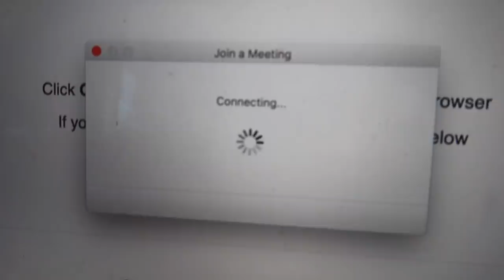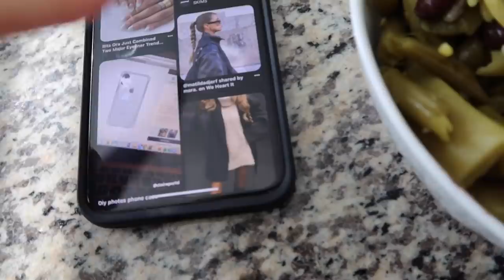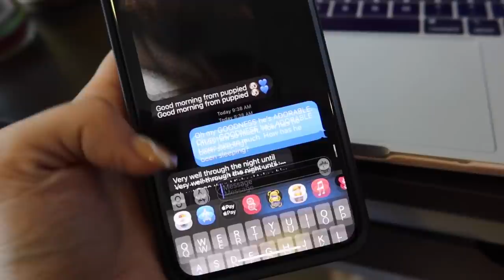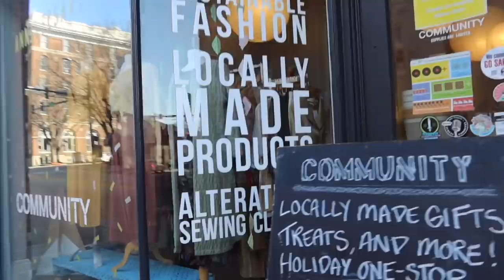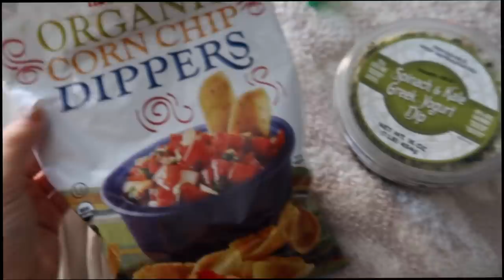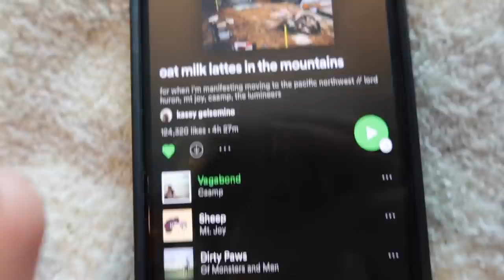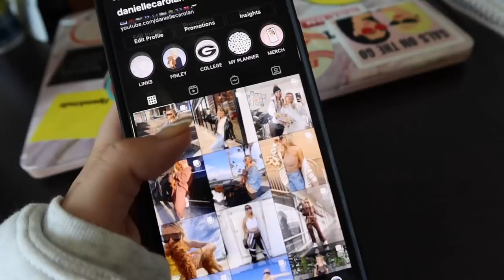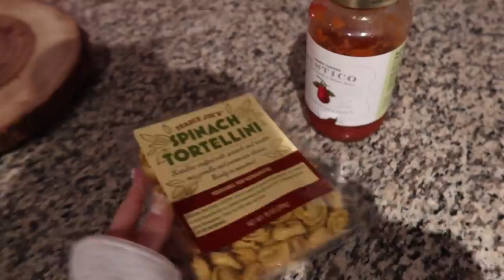my last first week of classes *EVER* | college week in my life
My last first week classes ever.. college week in my life. So crazy this is my last semester at UGA. I take you along my first few days of syllabus week, what classes I'm in, and more about being a Fashion Merchandising Major. Xoxo, Dani